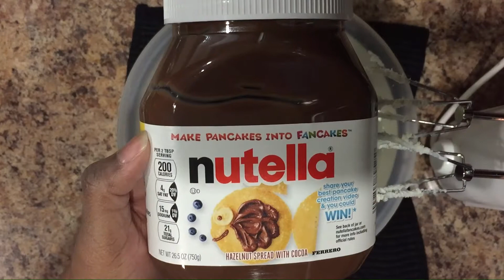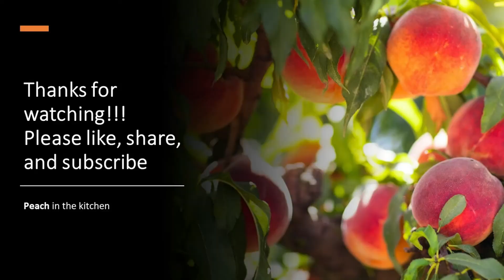Nutella Cheesecake Mousse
Just a little easy sweet treat to get you through the week. No baking required!